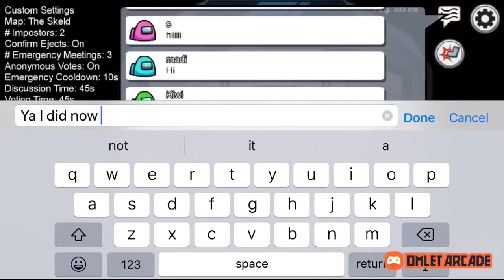Let’s play (if the live stops I’m still playing) prolly 62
HERE IS A VIDEO PROVING JAKE FULLER IS A CHILD GROOMER

Also if the game stops I am still on that game and using that code